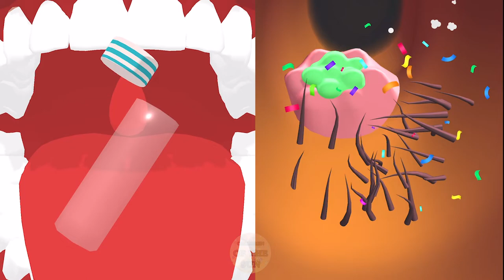Earwax Clinic VS Foot Clinic in New Max Levels Game Mobile Update All Trailers iOS, Android Gameplay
EarwaxClinic VS FootClinic - ASMR Feet Care in New Max Levels Game Mobile Update All Trailers iOS, Android Gameplay Walkthrough COTS!
👉Earwax Clinic - Clean all the earwax! Dive inside and make it spotty clean. But ear canals are delicate, so make sure not to hurt them.
👉Foot Clinic - ASMR Feet Care  - Move left & right and Try to reach the finish line clean! Have fun. Welcome to Foot Clinic, the №1 ASMR nail salon game. Scrub, scrape, pluck, and pull all kinds of feet in this ASMR foot clinic doctor and nail salon game. Do surgery on calluses, corns, ingrown toenails, or maybe a foot spa massage and pedicure for nail care in the nail salon?
This ASMR nail salon game will take your doctor skills to the next level and give the nail care that your feet really deserve. Ready for surgery? These feet desperately need doctor care.. Or maybe relaxation with foot spa and pedicure for the nails?